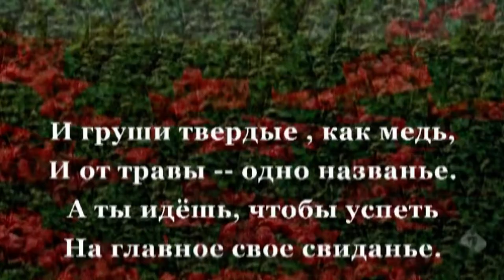Forgotten garden (Забытый сад)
На яблоки садился дым,
Вздыхала свежая малина.
Казался двор немододым.
Казалась липкой паутина.

Скамейка, пьяный виноград,
Густое солнце смотрит странно.
А ты идёшь в забытый сад,
Туда, где пыльно и туманно.

И груши твердые , как медь,
И от травы -- одно названье.
А ты идёшь, чтобы успеть
На главное свое свиданье.

Краснели руки у рябин,
И стыли яблоки, скучая.
Ты шёл по осени один,
Ещё любовь не замечая.

Khinkiladze Katerina